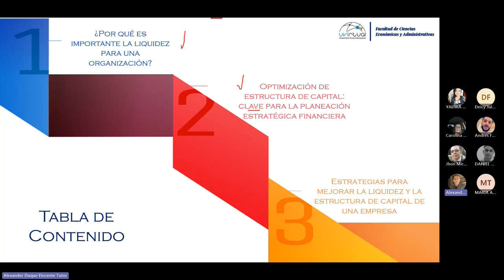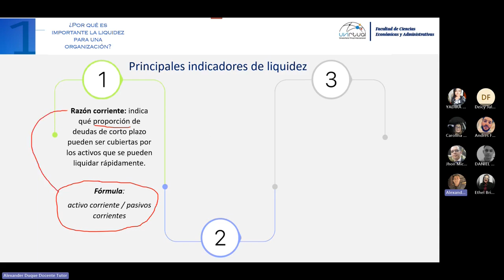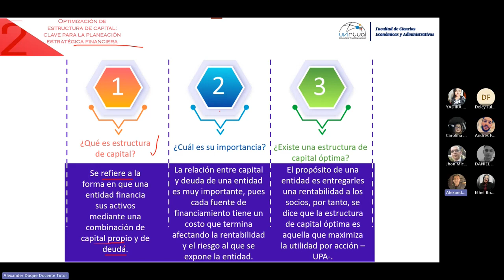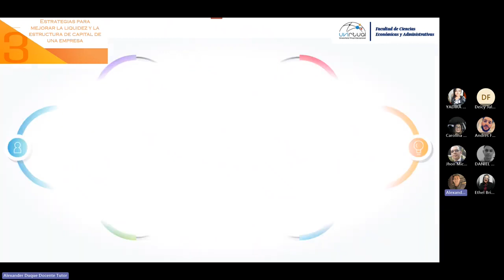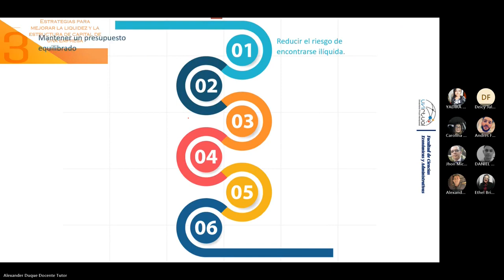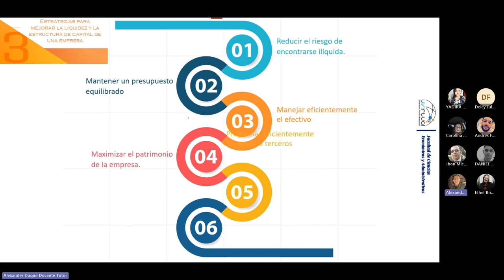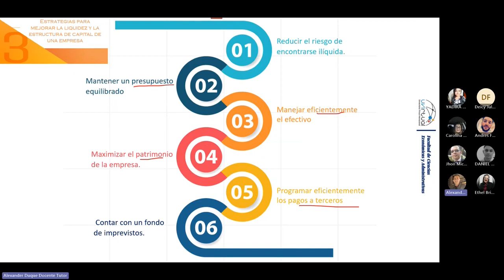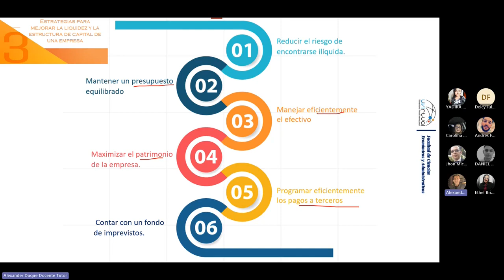Liquidez y estructura de capital